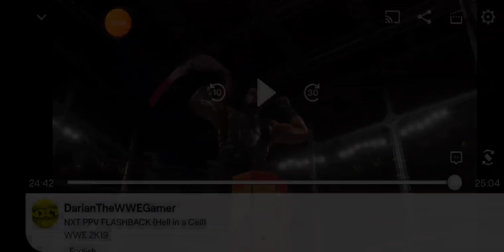FULL MATCH: D Porter vs. Roman Reigns Universal Title Hell in a Cell Match NXT Hell in a Cell 2019